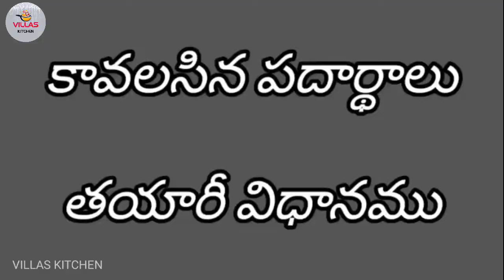మటన్ ధమ్ బిర్యానీ ఇలా టేస్టీ గా మీరూ ట్రై చెయ్యండి/Mutton Dhum biryani